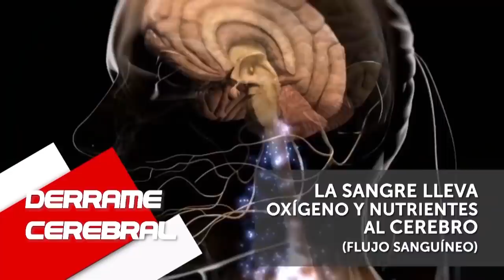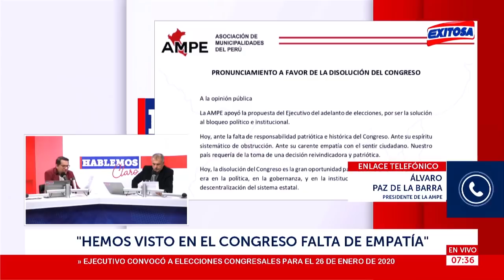AMPE respalda al presidente del Perú